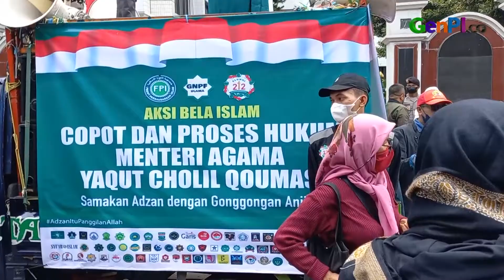Deretan Tuntutan Aksi Bela Islam PA 212 kepada Gus Yaqut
Alumni PA 212 menggelar Aksi Bela Islam pada Jumat (04/03). Deretan tuntutan kepada Menag Gus Yaqut disampaikan menantu Habib Rizieq Shihab.

JANGAN LUPA INSTAL APLIKASI GENPI.CO :
APPSTORE:

BACA JUGA:

Emak-emak di Demo Aksi Bela Islam, Berteriak ke Menag Yaqut